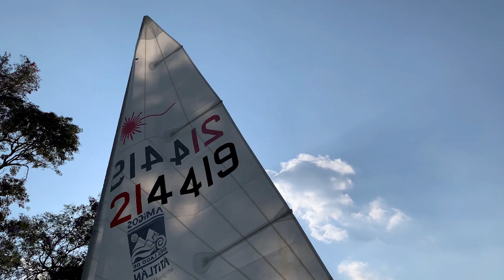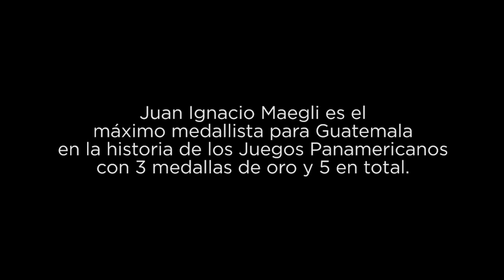Reto Tokyo: Juan Ignacio Maegli